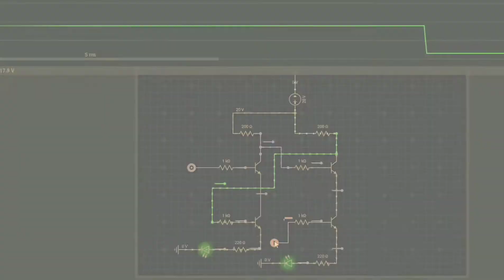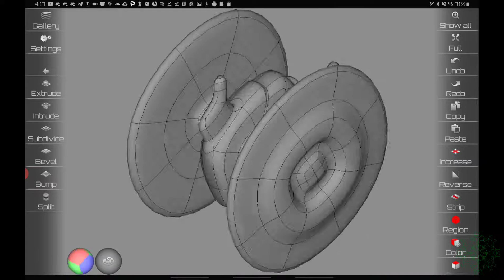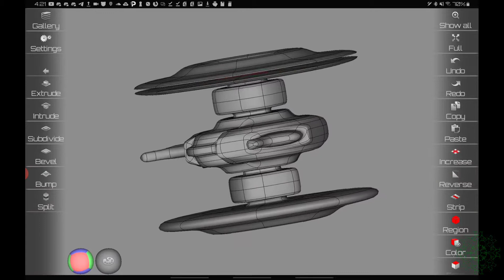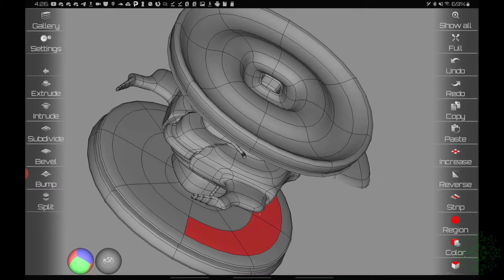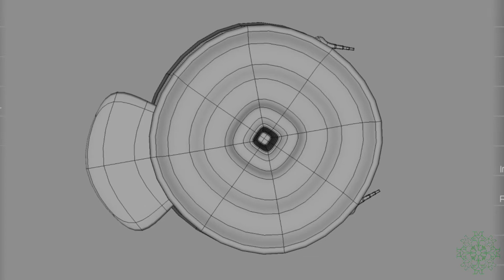Speed Model: USS Goldfish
This will be the first video in my speed model series! No plans and no goals. Just playing with random ideas. This one seemed to turn into some kind of fish inspired spaceship, hence the name. This model also encountered quite a few glitches...